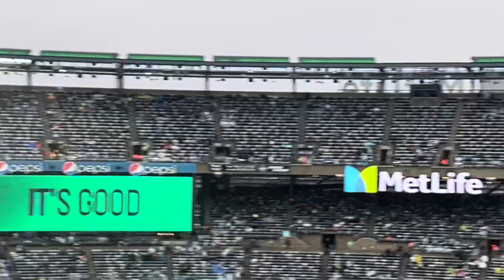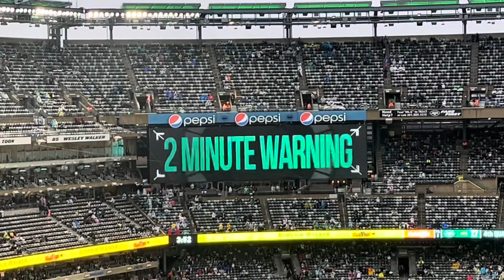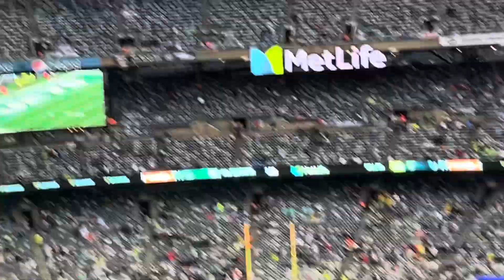Jets VS Texans NFL 🏈🏉 Game With @nbagamer421tank4 @nicholasagius6427 Vlog 12/10/23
You Guys I’m At A Jets VS Texans NFL 🏈🏉 Game With My Friends ​⁠@nbagamer421tank4​⁠@nbagamer5225 ​⁠@nbagamer422e9 ​⁠@noisestorm3885 @alanhuntington @FruitNinjaFan @nicholasagius6427